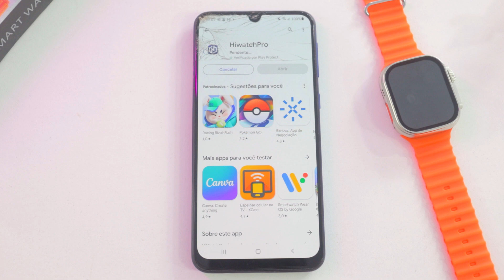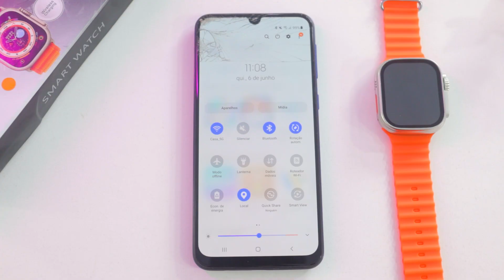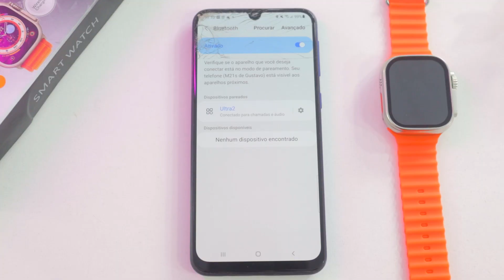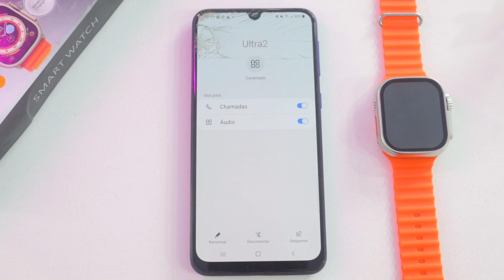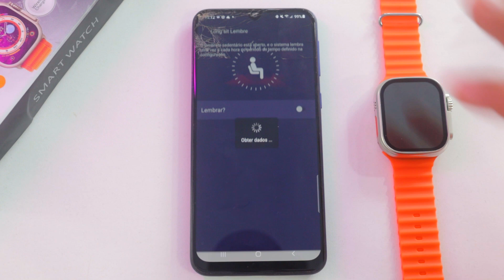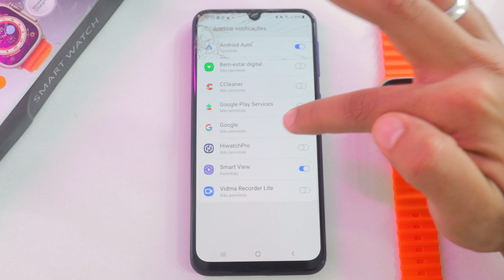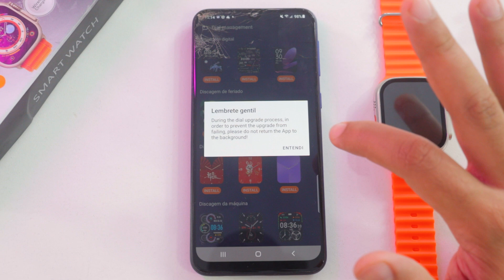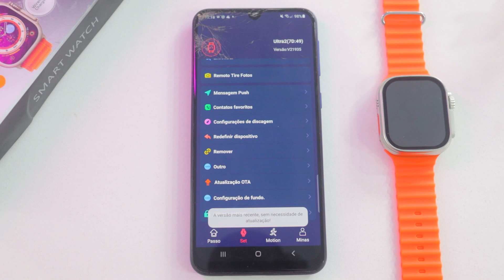Como CONECTAR e CONFIGURAR T900 Ultra no ANDROID (App HiWatch Pro)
Como conectar T900 Ultra no Android no App HiWatch Pro! Aprenda tudo sobre o processo de sincronização, configuração e conexão Smartwatch T900 Ultra no Celular Android no App HiWatchPro.

⏩ Smartwatch T900 Ultra (Aliexpress)
⏩ Smartwatch T900 Ultra (Amazon)

Fala galera! Tudo tranquilo? Gustavo Alves aqui trazendo mais um vídeo e dessa vez o passo a passo de como conectar T900 Ultra no Android no App HiWatch Pro! Aprenda tudo sobre como configurar smartwatch T900 Ultra no Android, como sincronizar T900 Ultra no Android e tudo sobre a conexão smartwatch T900 Ultra e configuração smartwatch T900 Ultra no app HiWatchPro.

Então se você estava buscando por qualquer um dos termos abaixo, esse é o vídeo certo pra você!
- como conectar smartwatch T900 Ultra no Android
- configuração e conexão T900 Ultra
- como conectar smartwatch no app HiWatch Pro Android
- HiWatch Pro Android ou HiWatchPro no Android como configurar
etc...